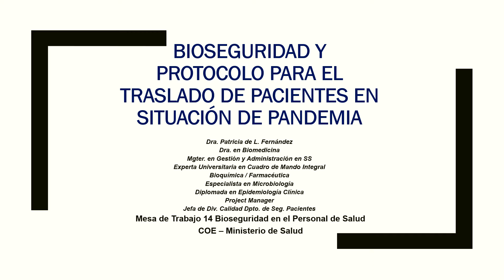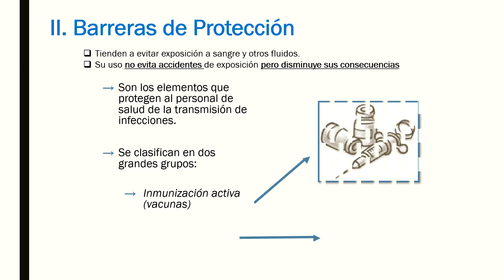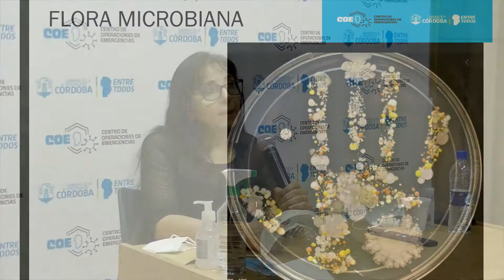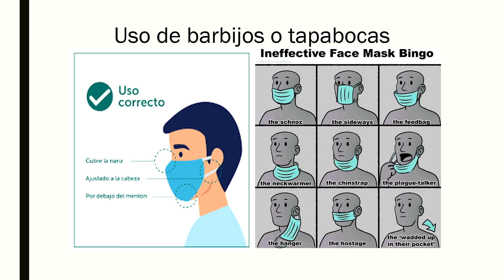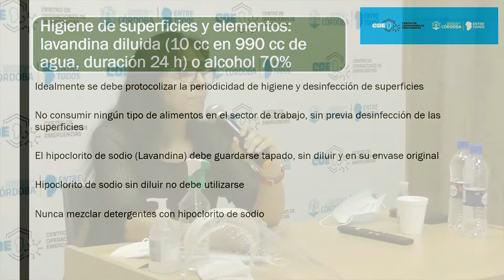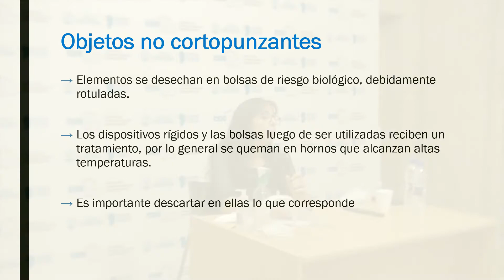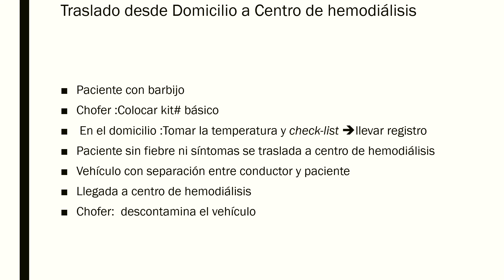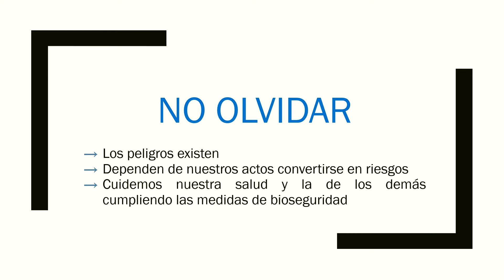BIOSEGURIDAD Y PROTOCOLO EN TRASLADO DE PACIENTES DE HEMODIÁLISIS EN SITUACIÓN DE PANDEMIA COVID19